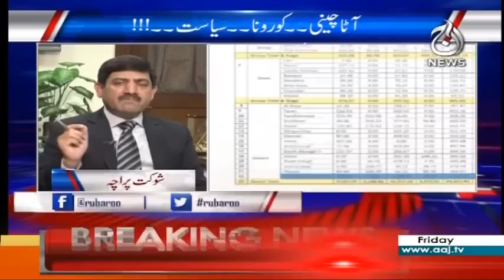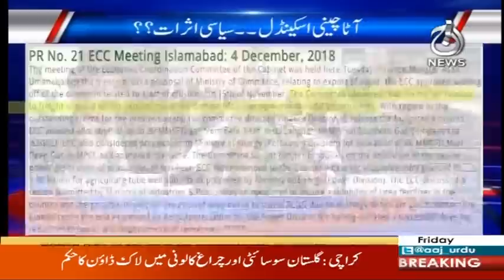Sheikh Rasheed Exlusive Interview | Rubaroo | 10 April 2020 | Aaj News